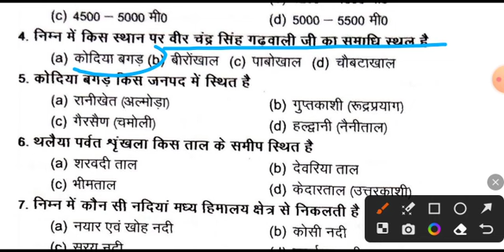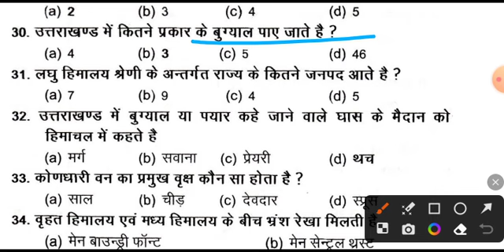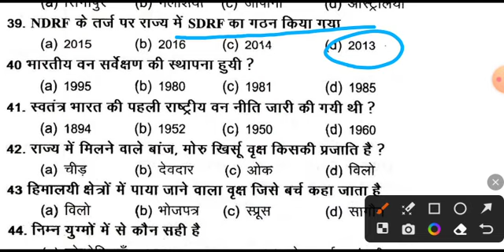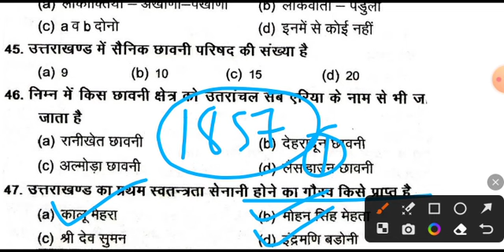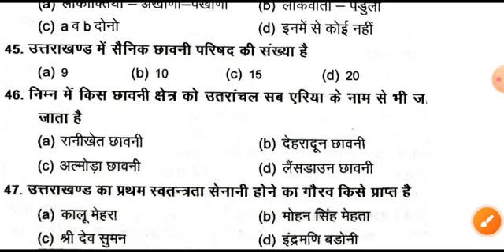उत्तराखंड सामान्य अध्ययन (2) । प्रेक्टिस सेट - 107 । VDO/VPDO, बन्दी रक्षक, uksssc, ukpsc